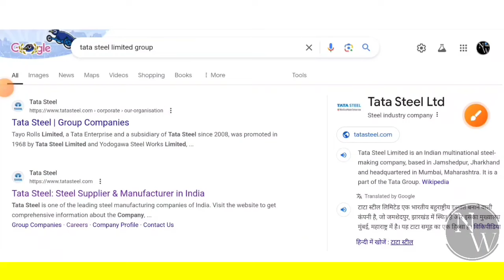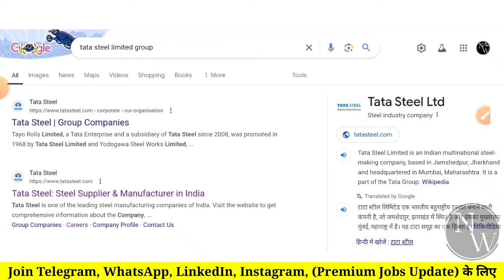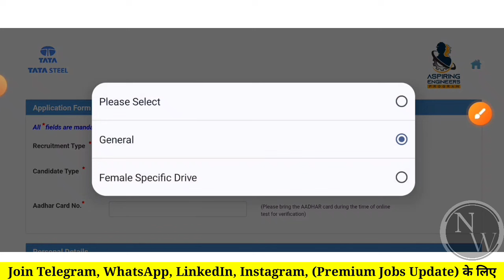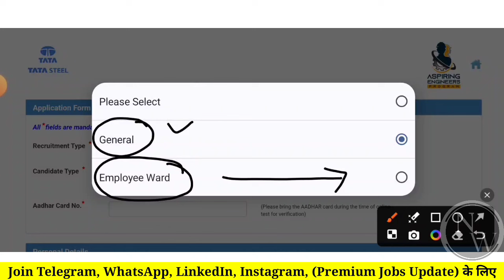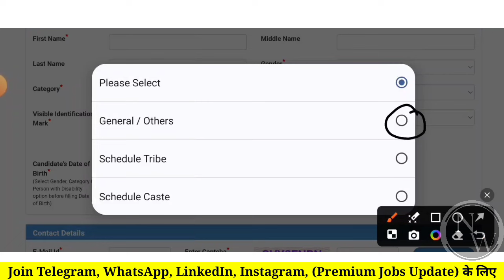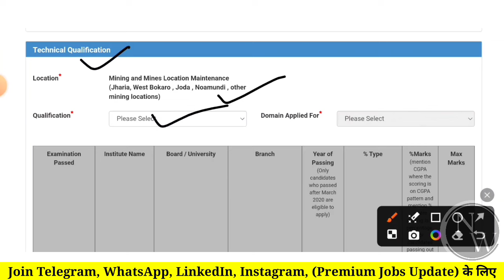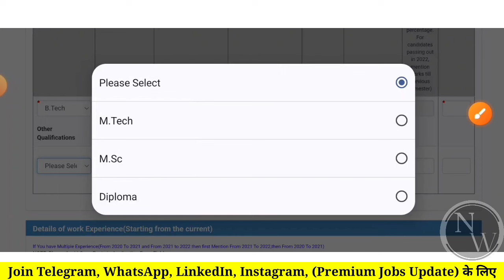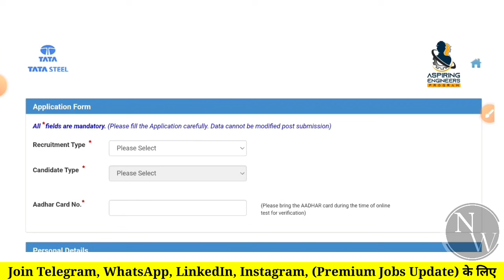TATA STEEL Recruitment 2024 | Freshers | Job Vacancy 2024 | Latest jobs | How to Apply Tata steel 😍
Hello Everyone, Welcome to @NaukariWalaa, in this Video we are Discussing about latest jobs Openings for freshers like engineering jobs, private jobs, mnc jobs, private company jobs, off campus drive, and also we are provide job alert for government jobs, psu jobs, and B.tech Jos, diploma jobs, iti jobs, graduate jobs, and Also guide for Make resumes and CV, career Growth, and interview tips, Soo Watch Full Video..and Apply Now.

𝐂𝐨𝐧𝐧𝐞𝐜𝐭 𝐖𝐢𝐭𝐡 𝐍𝐚𝐮𝐤𝐚𝐫𝐢 𝐖𝐚𝐥𝐚

S̲P̲E̲C̲I̲A̲L̲ J̲O̲B̲S̲ U̲P̲D̲A̲T̲E̲ G̲R̲O̲U̲P̲

Diploma, Btech, BE, Mtech, ME, Bsc, Msc, Branch Wise Group Jobs Updates.

1) How To Apply
2) Eligibility Criteria for
3) Education Qualification in
4) Some Important Date of
5) Application Fees for
6) Exam Pattern of
7) Age Criteria For
8) Last Date of
9) Selection Process of

naukari wala,
cv,
resumes,
hiring,
career,
engineering jobs,
interview,
job search tips,
iti jobs,
iti job,
it job,
job alert,
placement,
private company Jobs,
latest jobs,
recruitment 2024,
freshers jobs 2024,
Job,
Jobs,
civil freshers jobs,
civil engineering,
engineering jobs,
private company Jobs,
mnc jobs,
hiring job,

About Us : Hello Friends Welcome to Naukari Wala our Youtube Channel where we Provide Job Updates Regarding Latest Jobs for Freshers like engineering jobs, Government job notifications, PSU Jobs and also we cover Job alert for private companies jobs for Freshers and off campus drives, and Diploma Jobs and iti jobs